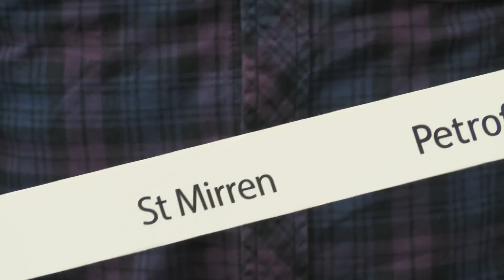RANGERS NEWSWRAP | 16 October 2015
Catch up with the latest from another busy week at Ibrox, Murray Park and beyond.